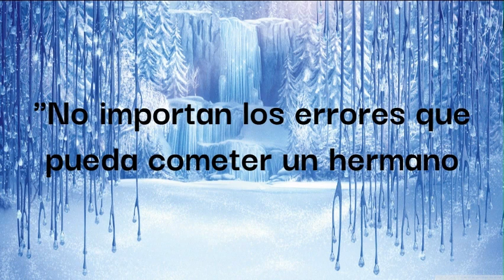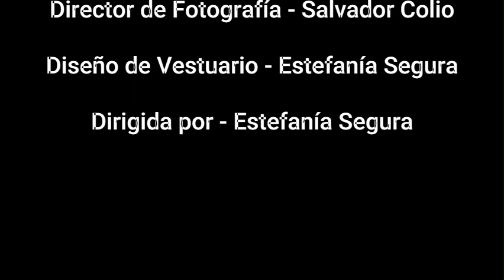¡POR AMOR A UN HERMANO!